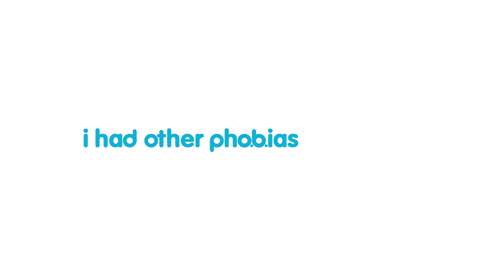OB "Quadros"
OB "Quadros" DDB Brasil